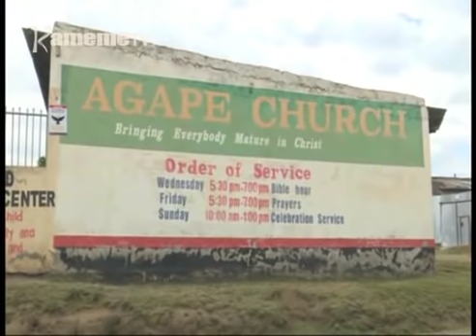Family ya Jowi nia? : Irungu kana Jowi anakorwo ari muini na muhuri wa ngita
Kuuma riria mwikuirwo Joseph Kuria Irungu uria uikaine ta Jowi aikirio ngono agikuruhanio na gikuu kia Monicah Kimani, andu aingi makoretwo makiuria family yake niya kwona mumemerekia wa ceceni ya Tv Jacque Maribe nionekanire na ithe akirugama nake thutha wake kunyitwo agikuruhanio na gikuu kia Monicah no Jowi hatiri mundu wa family yake kana murata wiyumiritie.
Jowi athiite nambere na kuhingirwo ceceni-ini ya borithi ya Muthaiga etereire gukinyio igoti-ini muthi wa gatano kiumia giki o riri nake mwendwa wake uria onake no mwikuirwo ahingiritwo ceceni-ini ya borithi ya Gigiri.
Wangui wa Muiruri ari na riboti ino makiria.